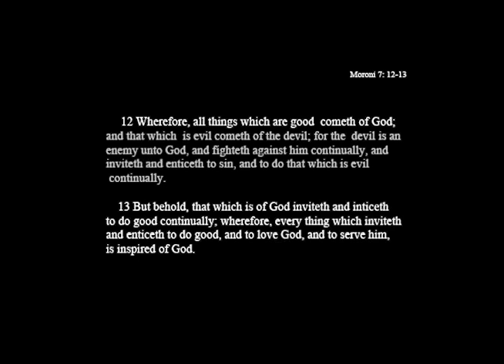Mormon Message Sean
Mormon Messages